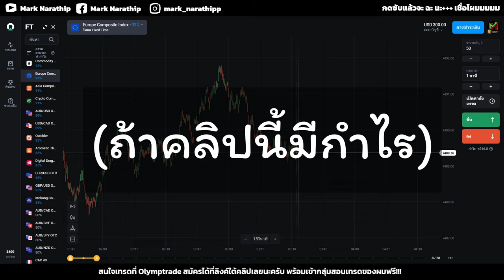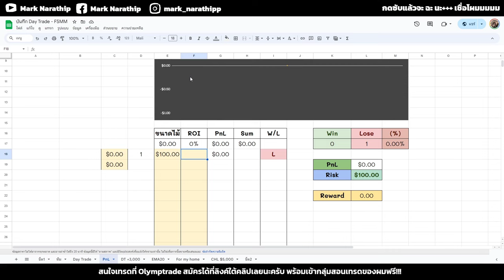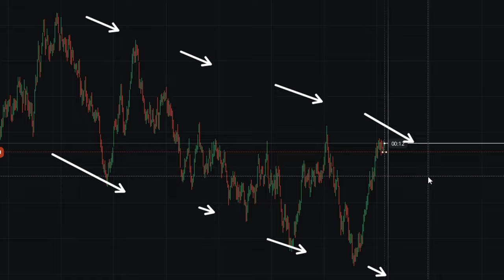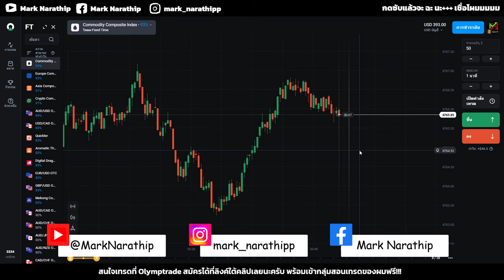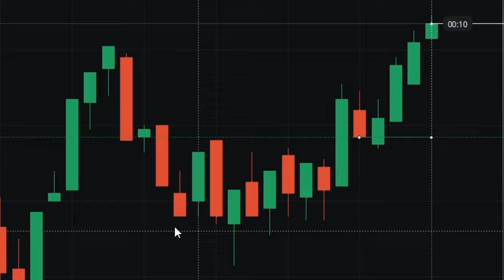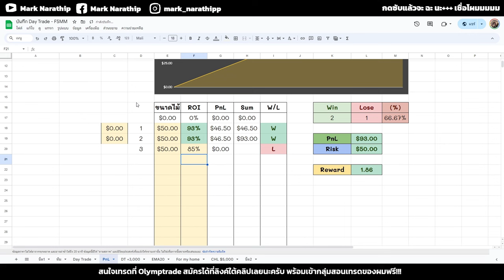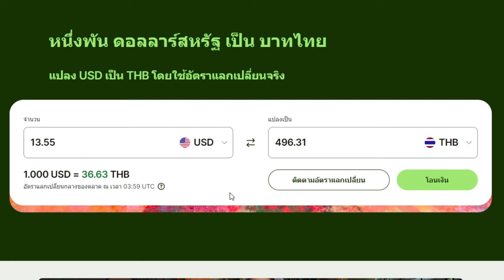ปีใหม่ไทยนี้ ผมเทรดแจกเงินให้คนดู 😍 มารับรางวัลกันครับ 🥳